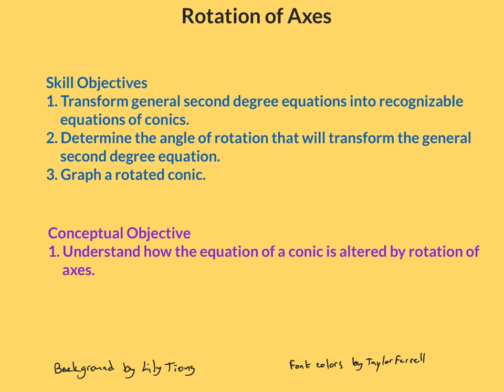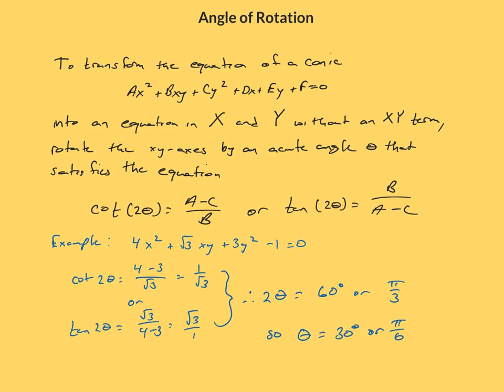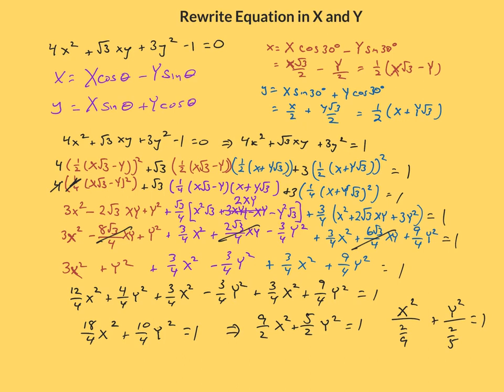PC 9.7 Rotation of Axes